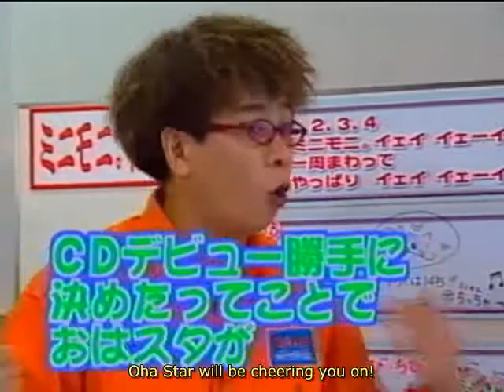Mini Moni Are Tiny 1 (Eng Sub)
Erste Episode von Mini Moni Chiccha!